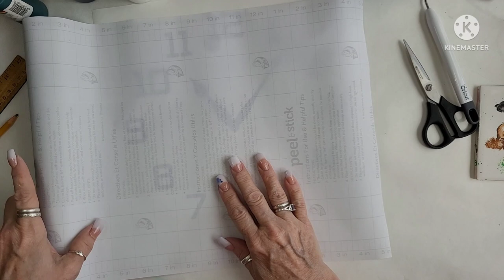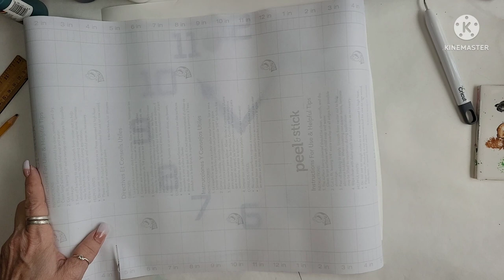HIGH END FOR CHEAP COLLAB | WOOD ROUND BEACH CLOCK | CRICUT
Paints
Folkart
oatmeal chalk paint
Nautical
Grotto

Waverly
Crystal
Fern
Lagoon
Ocean
Antique Wax

Beebeecraft YouTube Program: Get Free Products but doing videos for us, you have more than 100 subscribers.

I am a proud Plaid product ambassador